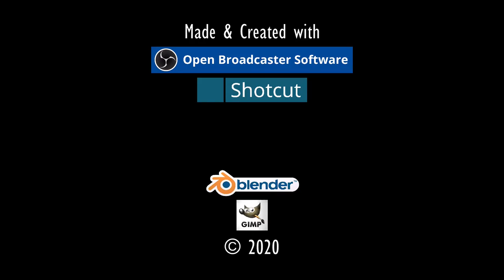HOFBEFREIUNG.⚓ODYSSEE-Im Auftrag des Königs, V2.6 (L'Hiver) #221★Let's Play [Gothic 2 Mod][GER]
"BEFREIUNG ONARS HOF".⚓ ODYSSEE-Im Auftrag des Königs, V2.6 (L'Hiver) #221★Let's Play- [Gothic 2 Mod][GER] ⚓

Entwickler/Publisher:
Piranha Bytes/Jowood